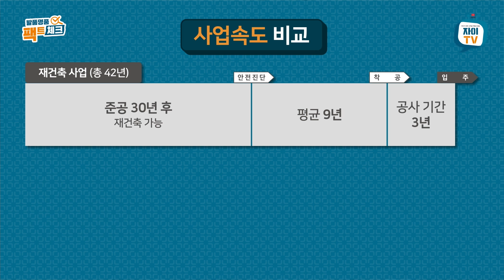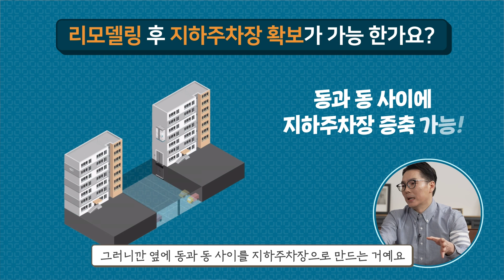2023년 리모델링의 성지가 될 그곳은?!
▶이벤트 당첨자 확인 바로가기

요즘은 '이것'에 관심을 가져야 한다?
리모델링 A부터 Z까지 집중 탐구 현장으로 GO!

개그맨 황현희와 놀부 정현근이 함께하는
행당동 리모델링 임장투어 지금 바로 출발합니다~!